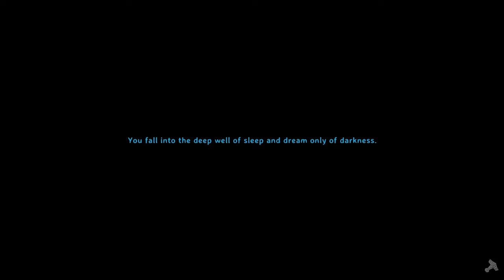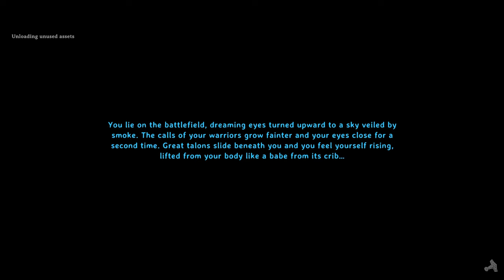I CAUGHT A WOLF!! | Glitchheim S2 Ep. 12 | Valheim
Season 2 baby! I decided to restart the series and make it a tad bit harder, adding more resources but way more pain so I hope you all enjoy!

SEED: de4BUF6TMc

The game is Valheim!